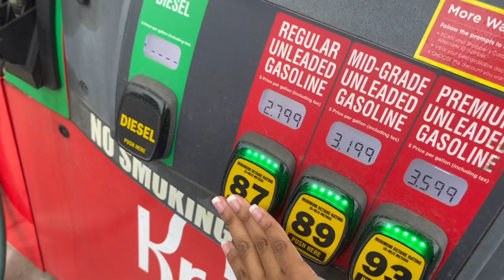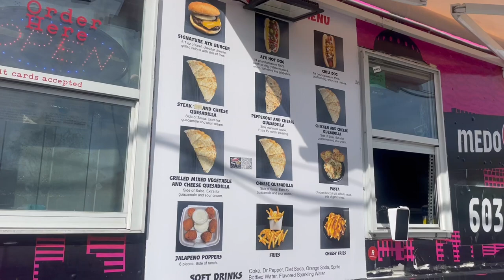AYT Vlogs l COME TO SXSW WITH ME!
Hiiii! In this video, I'll be taking you guys with me to Austin! I'm not going to say too much, but OMG... so much happened on this trip.

On this channel, we are attracting powerful, positive, and healthy vibrations into our lives. Xo.